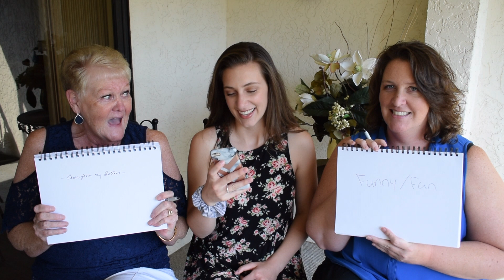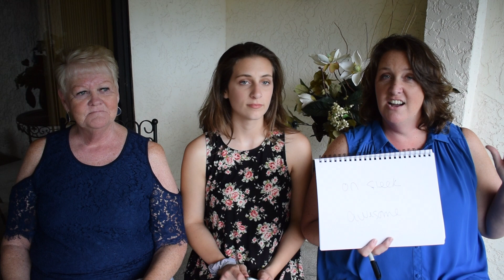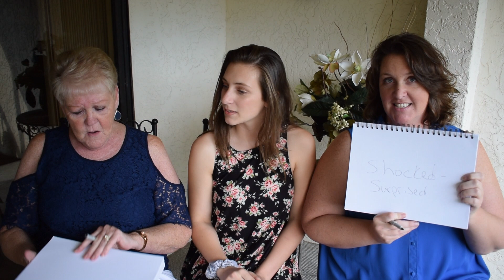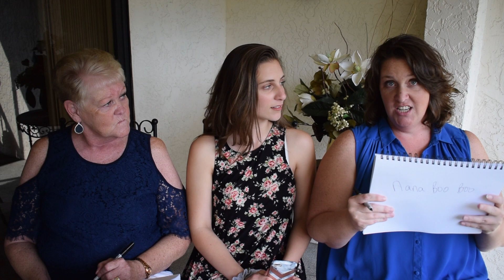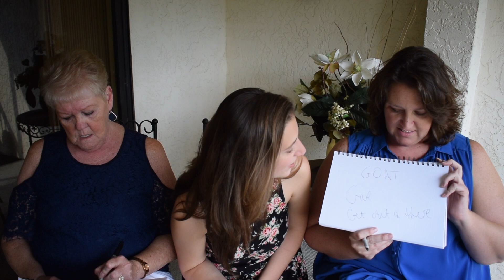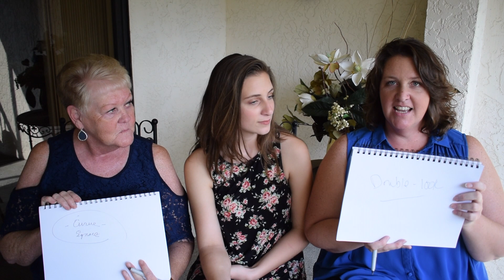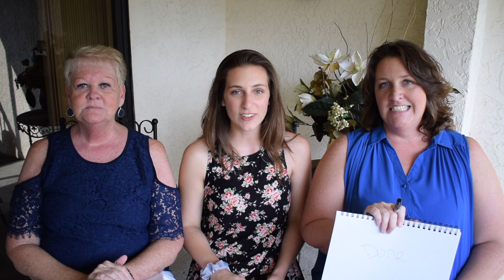My Mom and Nana Guess Slang Terms 2018 | Shenanilynns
This channel is all about the shenanigans of Sammi and Tara Lynn. We started a mother and daughter YouTube channel to bring a smile to your face!!

TrendBox Referral -
Trendbox.us
(Mention in your style profile that the shenanilynns sent you!)

Any Questions?
Camera- Nikon D5300
Lens- Nikon 18-55 mm